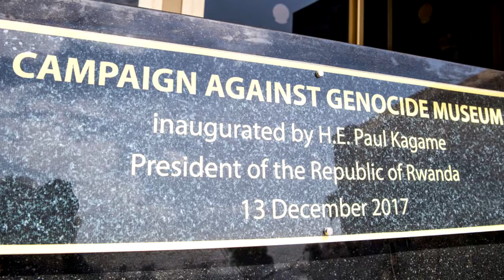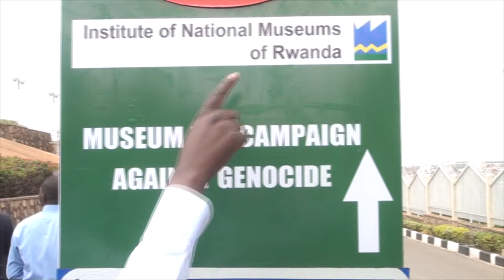Abakozi ba Nyaruguru bahize kugera ikirenge mucy'Intwari zahagaritse jenoside